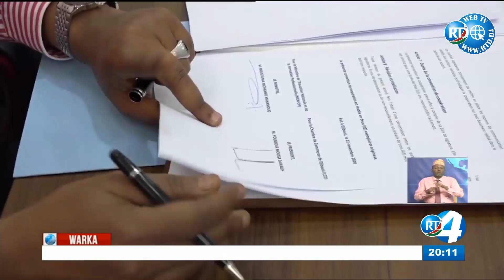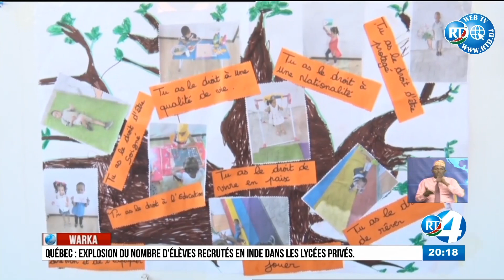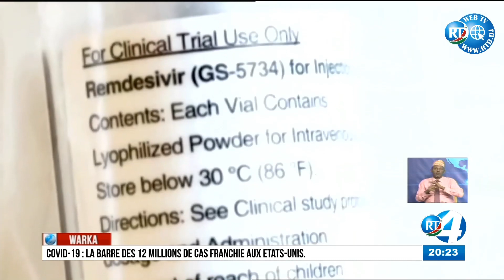Journal en Somali du 22/11/2020